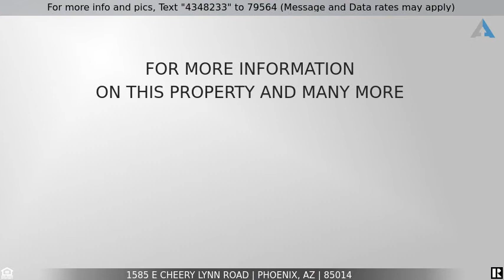Priced at $515,000 - 1585 E CHEERY LYNN Road, Phoenix, AZ 85014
Welcome Home

Welcome to the Historic District of Cheery Lynn! This 1935 Adobe style home features great curb appeal with tastefully done updates in the neighborhood. This home features stained glass inlay in the front fencing, beautiful wood floors and plantation shutters. Formal living & dining. Open concept for the kitchen, dining and family room. The kitchen has espresso cabinets, tiled counters, SS appliances, pantry and buffet counter with glass front china cabinets. Den has fireplace and skylights. Master has a private entrance, sitting area. Updated roof (2016), completely repainted interior and exterior (2020), HVAC (2016), and much more!  The backyard has an enclosed lanai, sparkling pool, above ground spa. Close to schools, shopping and the 51. No HOA!